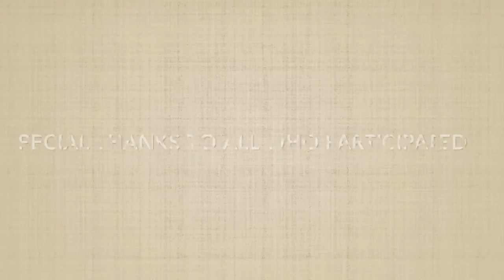We Are Quilters -A Documentary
Ladies and Gentlemen... Here is my first short documentary on our community 'We Are Quilters'. I hope you love it and please share the heck out of it so that our message of love, caring, comfort and healing may reach not only the furthest corners of our industry, but the world more broadly. We are quilters. We are those who are called to deliver warmth and comfort to the world. This is our calling. Together we can make a meaningful change and I could not be more thrilled to be a part of this united voice. Let's do this. I could not have done it without you and I hope I was fair, honest and respectful of your trust and truth.